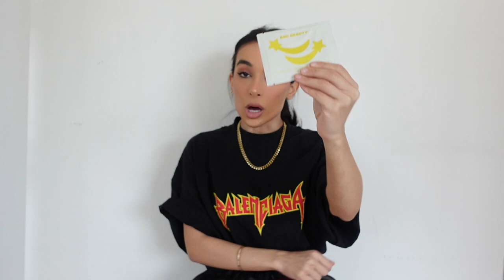BEST BLACK FRIDAY BUYS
These are some of my favourite items I think you should purchase for BlackFriday &

1. Ulike device: Shop on Amazon - $259 after using my code "LailliBFCM". (The original price is $359)
16. Baccarat Rouge (body cream)
17. Love Don’t be Shy

1. Cartier Diamond Love Bangle
3. Patek Phillipe Nautilus:
4. Patek Phillipe Aquanaut:
5. Cartier Diamond Love Ring
7. Cartier Diamond Nail Ring
8. Cartier Double Diamond Nail Ring
12. Van Cleef Perlee Clover Bangle
13. Van Cleef Alhambra bracelets
14. Van Cleef Alhambra necklace
17. Bvlgari Serpenti Viper Bangle
18. Pear Shaped Pendant necklace (Similar)